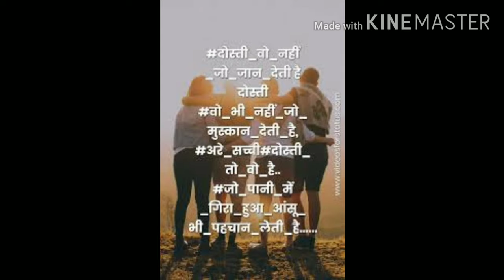Life at CIMS Medical college. 🥰🥰🥰